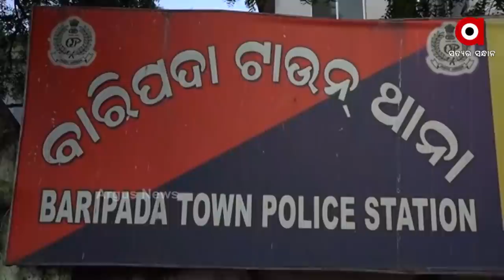କର୍ମୀଙ୍କୁ ମାଡ ପ୍ରତିବାଦ ରେ ଥାନା ଘେରାଉ କଲା ବିଜେପି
କର୍ମୀଙ୍କୁ ମାଡ ପ୍ରତିବାଦ ରେ ଥାନା ଘେରାଉ କଲା ବିଜେପି । ବାରିପଦା ଓ ସାରସକଣା ବିଧାୟକ ,ବିଜେପି ଜିଲ୍ଲା ସଭାପତି ଓ ଅନେକ କର୍ମୀ ବାରିପଦା ଟାଉନଥାନା ସମ୍ମୁଖରେ ଅଭିଯୁକ୍ତ ମାନଙ୍କୁ ଶିଘ୍ର ଗିରଫ ଦାବିରେ ଧାରଣା ରେ ବସିଛନ୍ତି